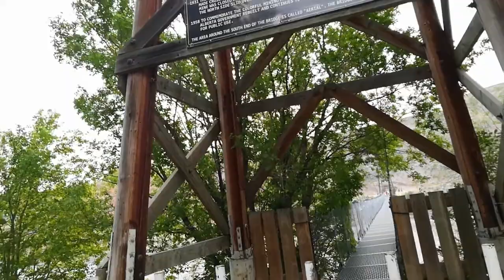Star Mine bridge